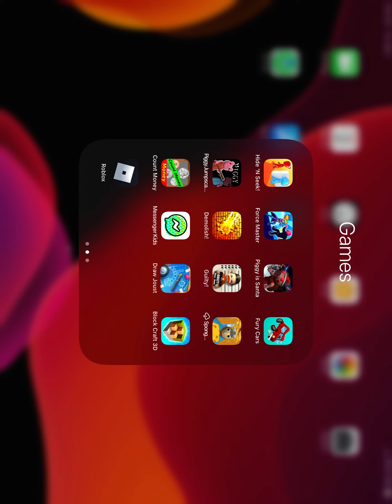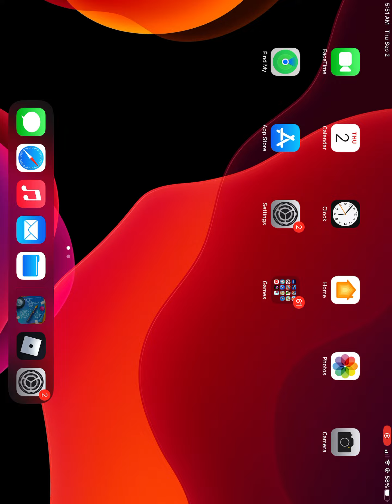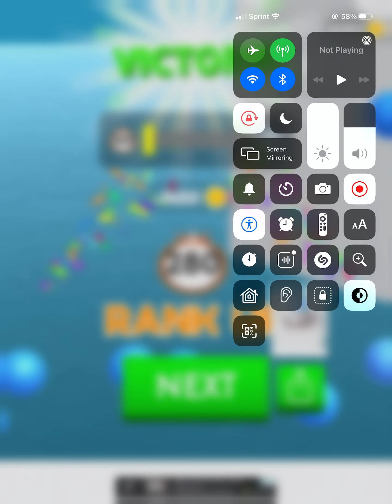Not good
Not gooooooooooooood